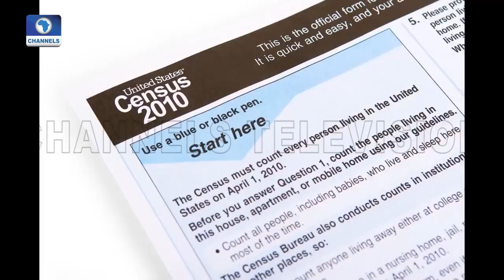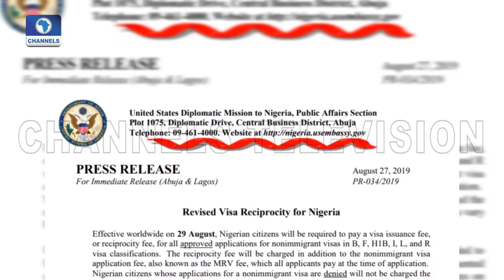U.S, Nigeria Not Strategic Partners - Joe Keshi